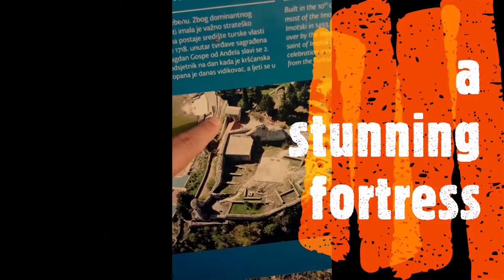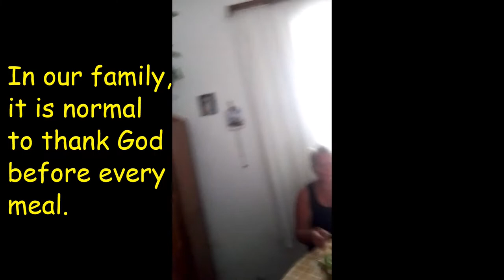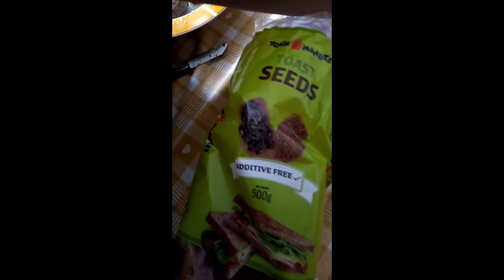Part 16 - Rich lunch 🥣🍖🥗🍗 at mother-in-law's, Ručak kod punice, Marija Vilenica, Imotski, Mrkonjić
My mother-in-law invited us to a family lunch at her apartment in the town of Imotski. Lunch was phenomenal as usual.